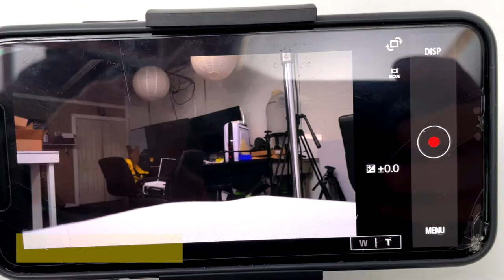Glide Gear PTH 360 Assembly Tutorial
Take your video production to the next level with the PTH 360  Motorized 360° Pan & Tilt Head.  Add dynamic shots to your video with full 360° rotation. With the PTH there's no limit on your camera's movement.

Electric pan tilt head support 360 degree pan and 110 degree tilt movement, speed adjustable. Pan and tilt movement can be controlled by remote control grip. Nice helper for panorama, sports photography, movie shooting.
Heavy duty aluminum alloy constructed body and the quick release plate with 1/4 inch screw make it suitable for various DSLR camera.

Maximum load bearing is 3kg.
Mounted with WiFi camera, which can be remote controlled and monitored on phone. Easy and convenient.
With a 3/8 inch thread at the bottom, the electric pan tilt head can be mounted on tripod, slider, track, camera jib easily.